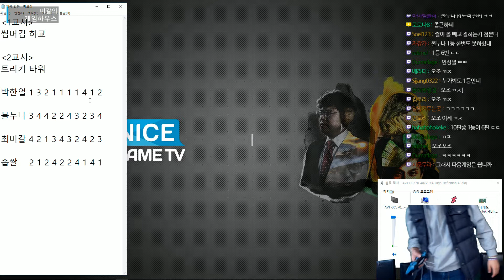우등생은 집으로! 나겜스쿨 2화 2교시 - 트리키 타워 3부 171028